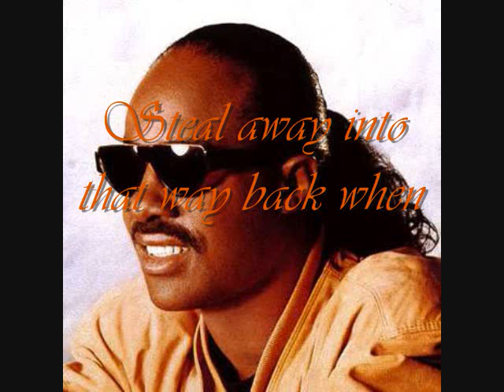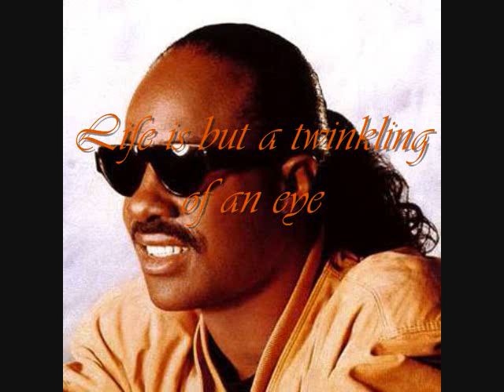Stevie Wonder- Stay Gold lyrics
This has to be onea my favroute songs